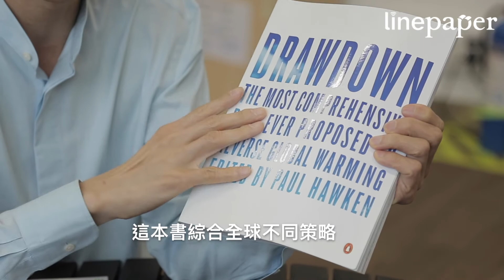環境局局長黃錦星好書推介 (1)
環境局局長黃錦星推介《Drawdown: The Most Comprehensive Plan Ever Proposed to Reverse Global Warming》，綜合不同策略，檢視有效應對氣候變化的方法。